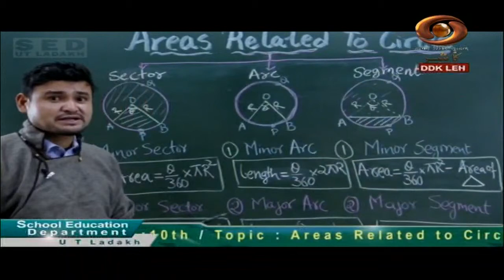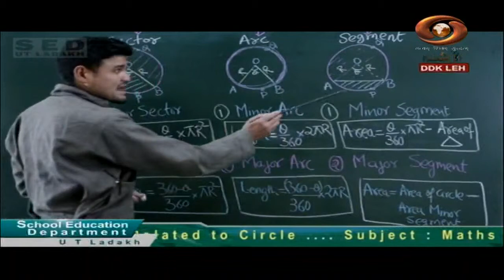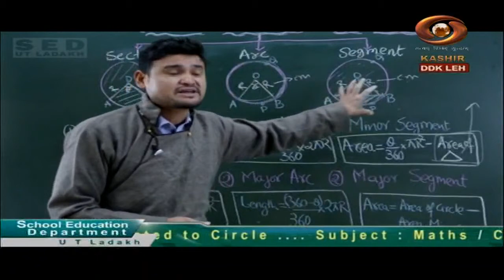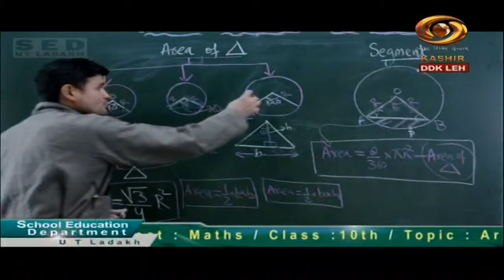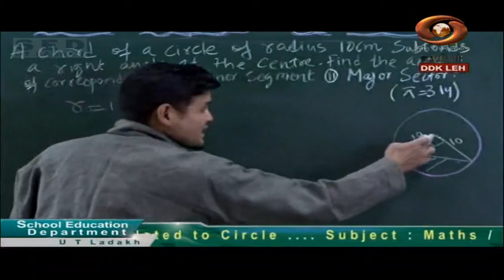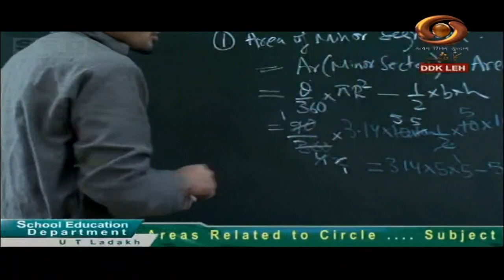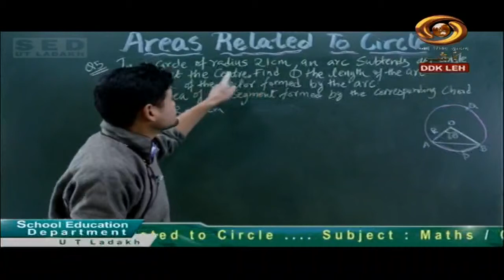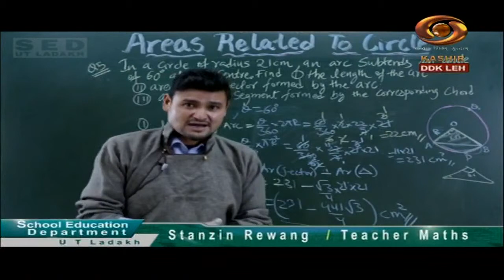Tele Class (Ladakhi) : Areas Related to Circle , Maths | Class -10th , Oct. 14, 2020